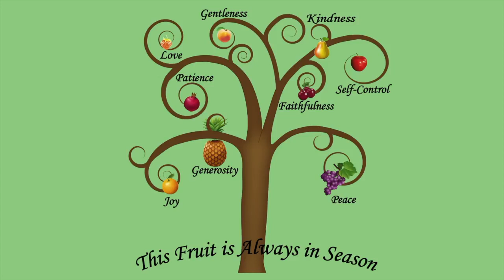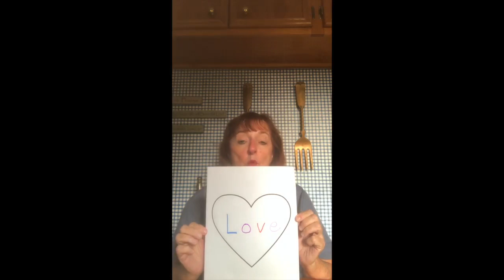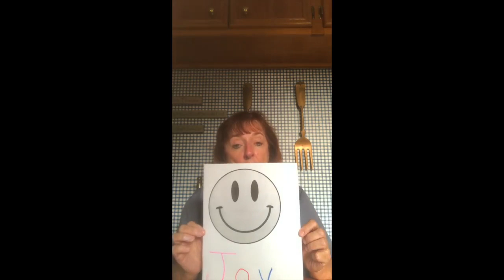Children's Moments. October 24, 2021